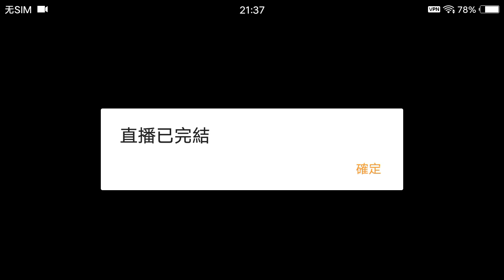MARK SIX 120 2023 故障版